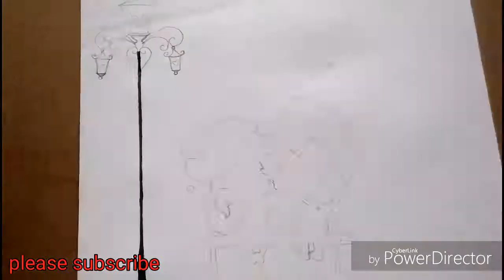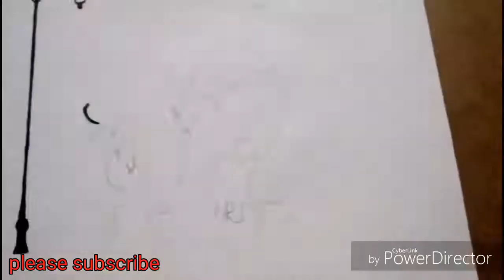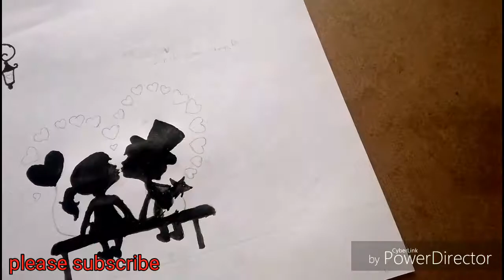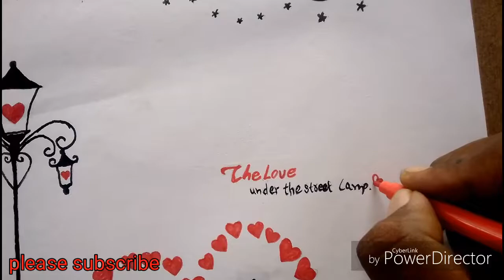interior best bedroom wall painting / use living room /hall/ by Ram vj....